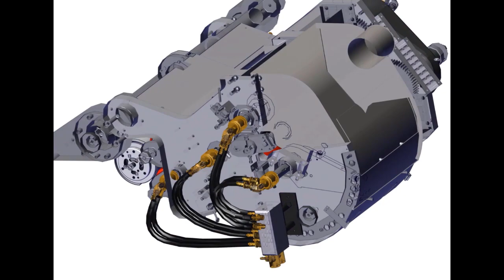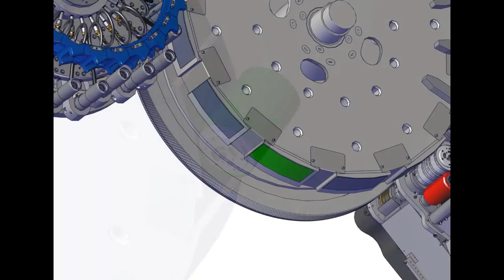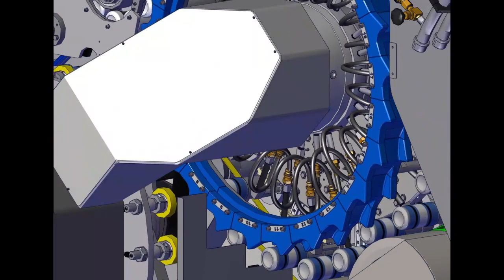What Happens Inside a Decorator? (Part 2) IPS CanSCHOOL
During the printing process within a Decorator, beverage cans pass through the print head section where multiple inker assemblies blend colors onto blankets for can decoration. They then receive a protective over varnish, adding gloss and durability. After varnishing, the transfer unit handles each can, ensuring flawless presentation.

Reach out to us at IPS to learn more about our Full CanSCHOOL Course on Decorator Operation & Maintenance, and stay tuned for next week’s video where we will look at what happens inside a Necker!